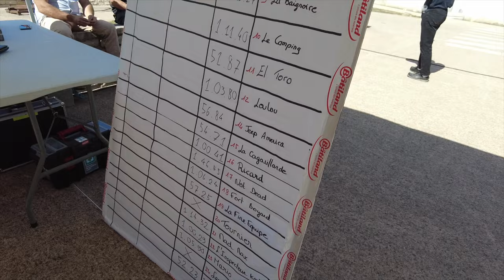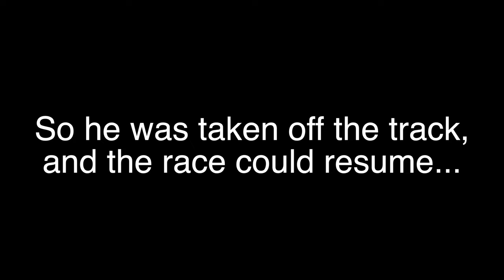Ep. 62 Batman Wins Again! Boxcar Racing at our French Mansion - Savons Fou 2023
This week we enjoyed the annual Vaux Rouillac 'Savons Fou' or Crazy Soap boxcar race!  In this village, it's taken very seriously, and every year in September, the teams gather to see who will win the honour and the glory...